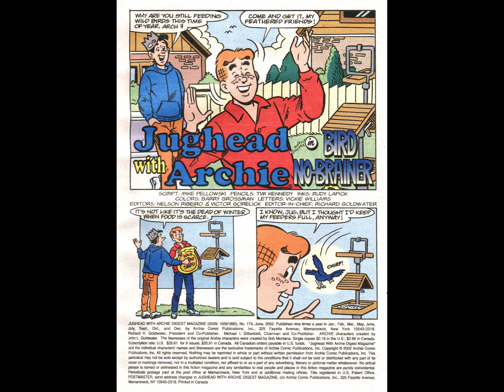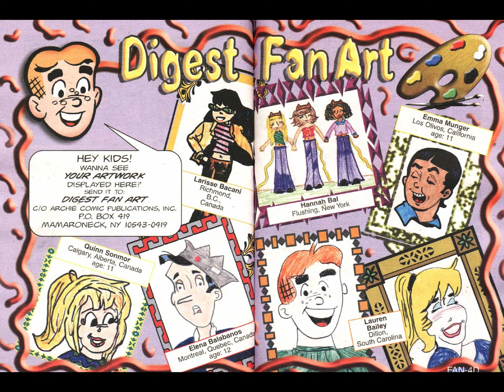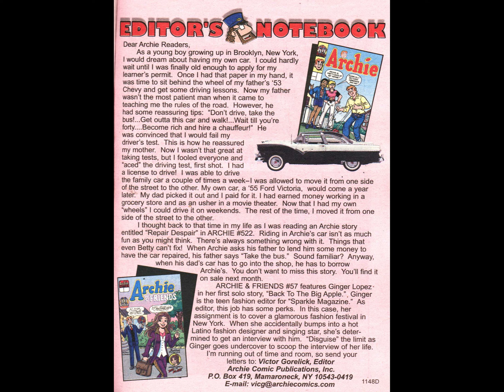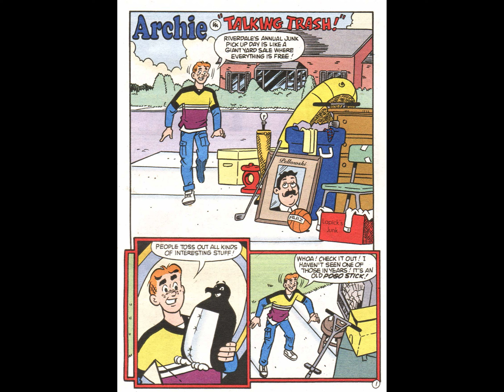Jughead With Archie Digest Magazine 174 [comic book]